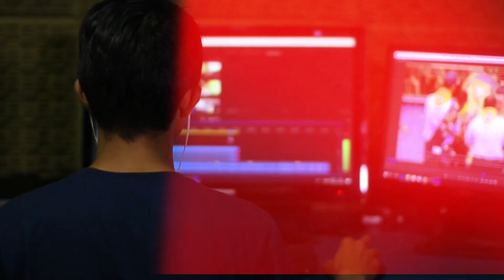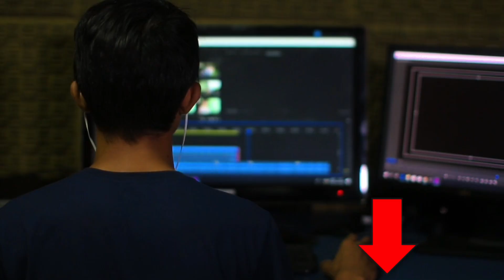Mrb Vlogs Vs Rajkumar Thapa Magar Vs pridev joshi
Mrb Vlogs Vs Rajkumar Thapa Magar Vs pridev joshi || @pridevjoshi463 vs @rajkumarthapamagar32 vs @Mrbvlog_official

Rajkumar Thapa magar vs Mrb vlogs vs Pridev joshi
mrb vlogs vs rajkumar thapa magar
rajkumar thapa magar vs mtb
rajkumar thapa magar and lakpa fight
rajkumar thapa magar and alisha
rajkumar thapa magar and alisha khadgi